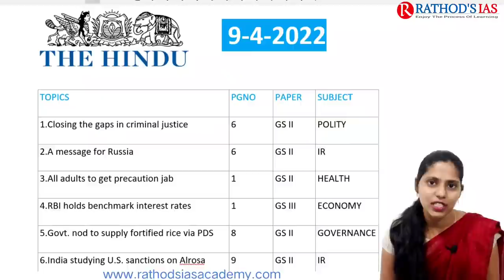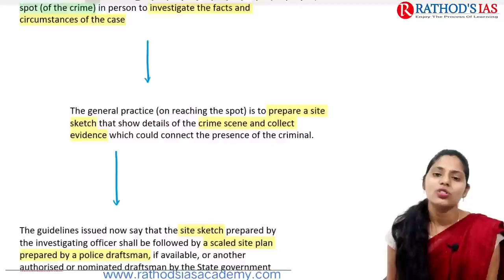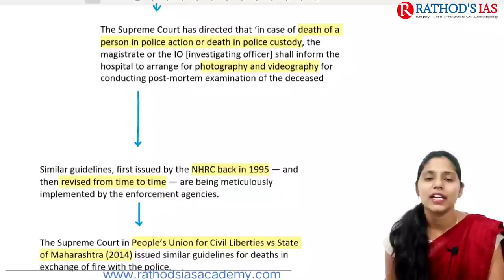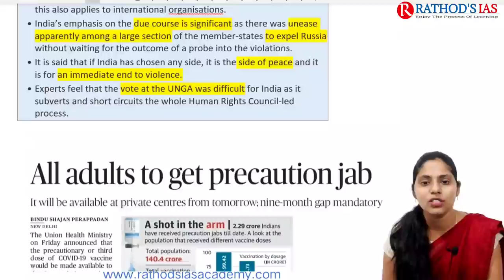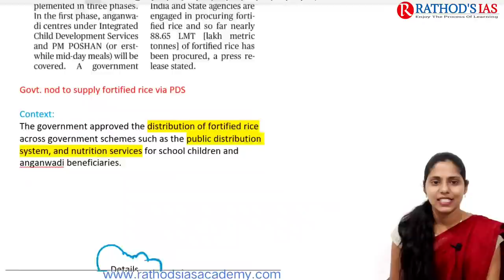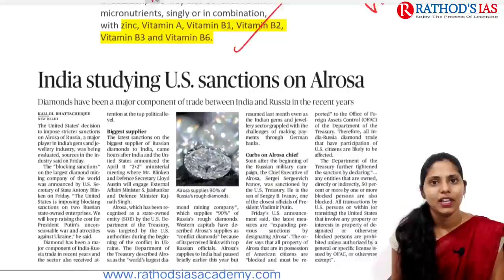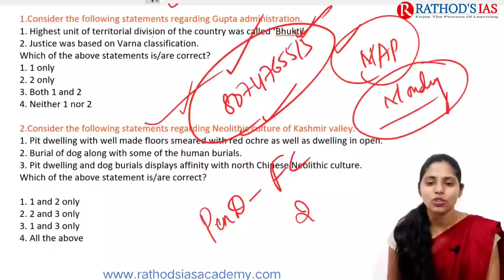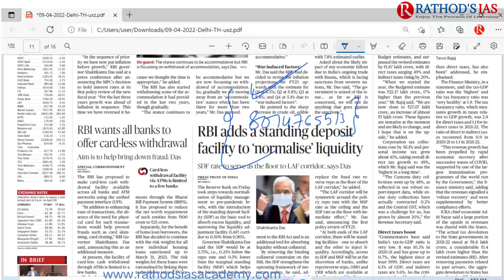9 April 2022 | The Hindu Newspaper Analysis in English